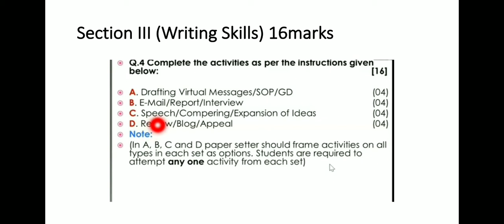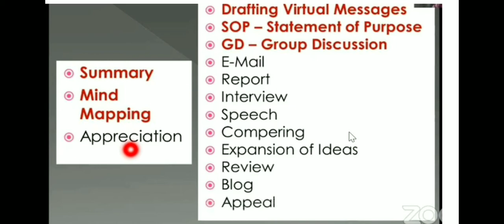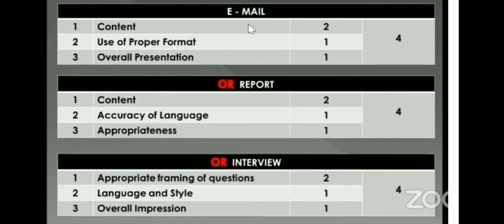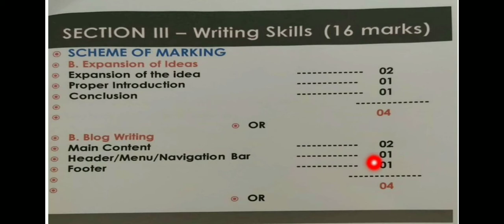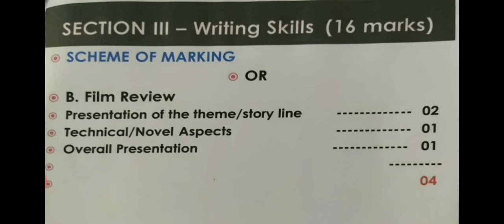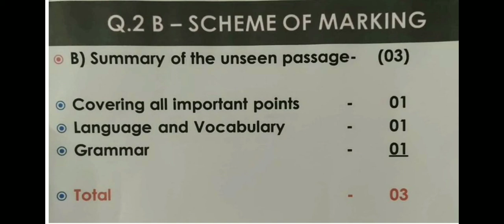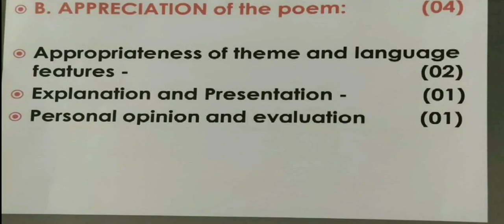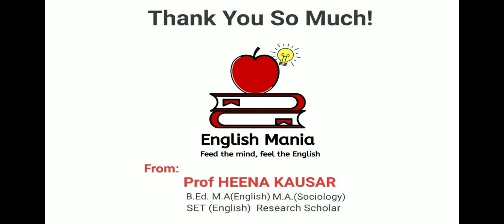Marking Scheme for Compulsory Questions in English Board Exam (Maharashtra State Board)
This video lecture is about the marking scheme/scheme of marks for COMPULSORY QUESTIONS that must be asked in English Board exam of Maharashtra State Board.
Maharashtra State Board has released a circular regarding the new Evaluation and Paper Pattern for English subject for HSC 12 (session 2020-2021)

Here's a link of the Circular by Maharashtra State Board published on 19 October 2020👇🏻

✔️ Film Review

✔️The Art of COMPERING

✔️ Interview Questions

Keep Loving the channel!
Regards
Prof Heena Kausar